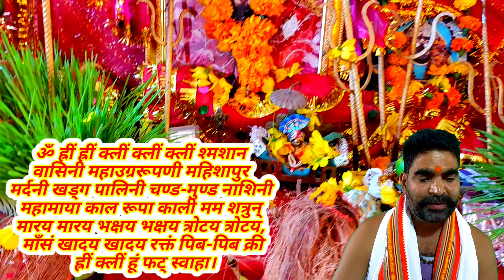पुतले पर मदिरा अर्पण करते ही शत्रु खत्म | मरघट काली महिष मर्दनी शत्रु विनाशक विधि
ध्यान दे:
यह विधि किसी विशेष जानकर की निगरानी में करे क्योंकि इस विधि से कभी कभी खुद को ही नुकसान होता है जिसकी जवाबदार आप खुद होगे

हा प्रेत भूत तंत्र नाश के लिए नोरात्रि अमावस्या में 11माला साधारण जपने से रोग प्रेत तंत्र शत्रु दूर होते है

संपर्क.

डिसक्लेमर
  धन्यवाद